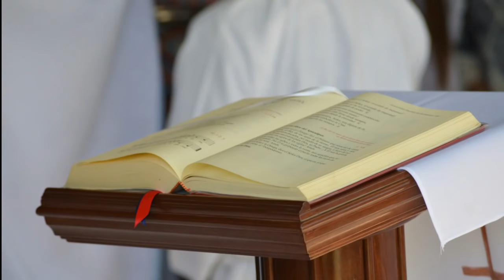Evangelio y homilía de hoy miércoles 2 de junio de 2021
Nazaret TV te ofrece el evangelio y la homilía de la santa misa de hoy, miércoles 2 de junio de 2021, desde la Parroquia de Santa Teresita del Niño Jesús, en Barcelona.  Predica el sacerdote: Rvdo. Enric Ribas, pbro.
Día litúrgico: Miércoles de la IX semana del Tiempo Ordinario